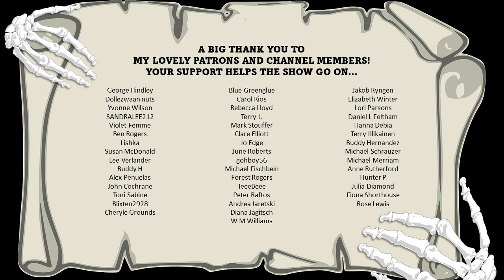"The Birthright" by Hilda Hughes | Creepy stories | Original audio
The father of a possibly clairvoyant boy made no secret of his animosity towards his son, but does Martin Drake's latest vision reveal that his father had a change of heart before he died?

This original recording is an audio presentation by Jasper L'Estrange for EnCrypted: The Classic Horror Podcast. "The Birthright" by Hilda Hughes (1931).

About the story:

"The Birthright" by Hilda Hughes. First published in "When Churchyards Yawn" (ed. Cynthia Asquith, pub. Hutchinson, 1931).